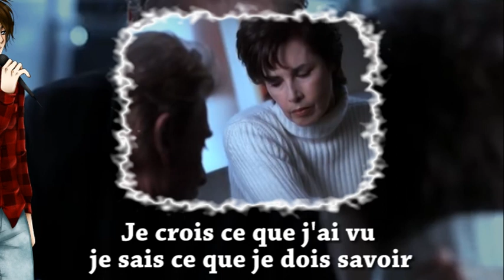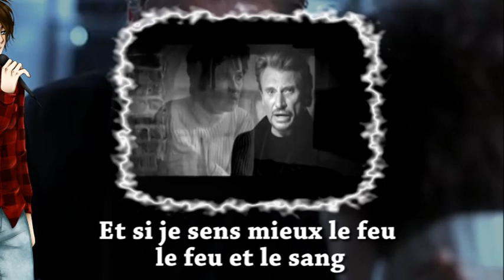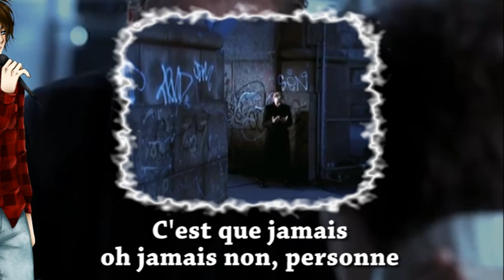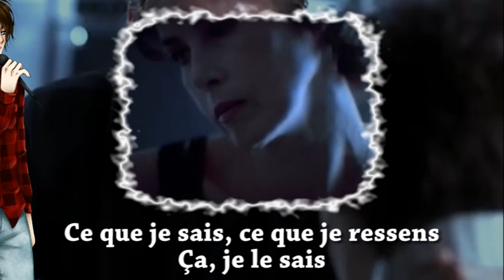Ce Que Je Sais [-2] - Johnny Hallyday - Voice Cover Hoshino AYATO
Bonjour a tous et a toutes, aujourdhui c'est un cover en francais sur la chanson "ce que je sais" de Johnny Hallyday. j’espère  que ce cover vous plaira.

Titre original : Ce Que Je Sais

Interprètes : Johnny Hallyday
parolier : Didier GOLEMANAS
compositeur : Pascal Obispo

Vocals : Hoshino
Mix : Hoshino / Yuria
video: Hoshino

La musique et les images ne sont pas de nous , seul ma voix m'appartiennent !! Et je ne tir aucun profit commercial pour mes covers!